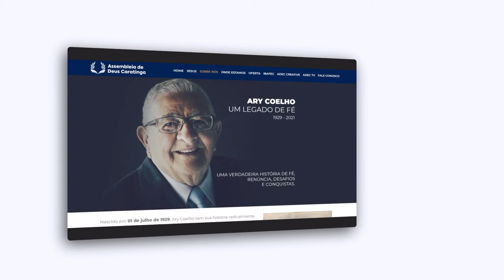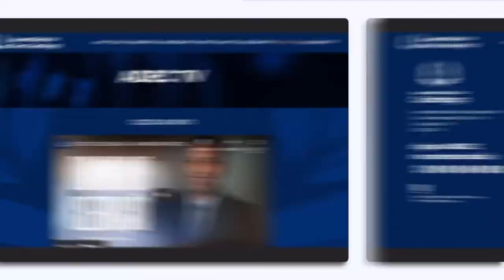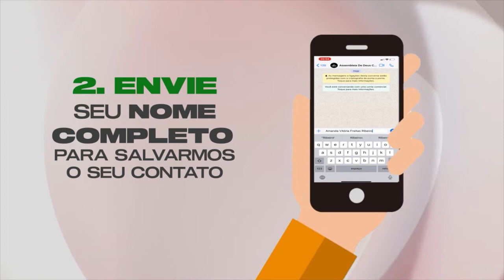Natal, Tempo de Festejar | Adriana Nicolau e Helena Rodrigues (ENTRE ELAS)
Baseado nesta passagem, no programa de hoje, recebemos duas convidadas: Adriana Nicola e Helena Rodrigues , para falarmos acerca do natal, onde esclareceremos várias dúvidas, relacionadas a este tema. Vale apena assistir. Você que assistiu e ficou edificado, compartilhe agora mesmo com uma amiga e abençoe vidas.